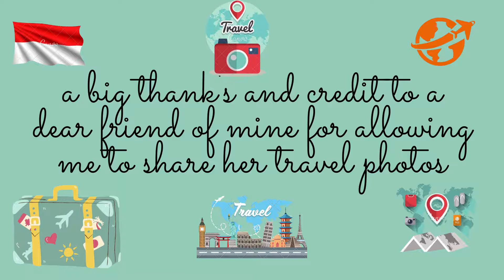BATAM | INDONESIA | TRAVEL AND PHOTOGRAPHS OF MY FRIEND